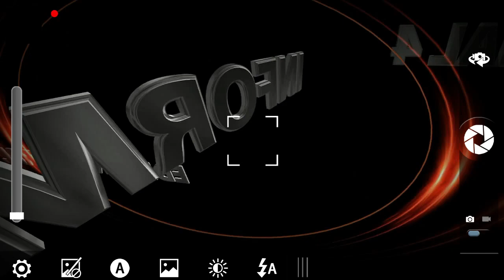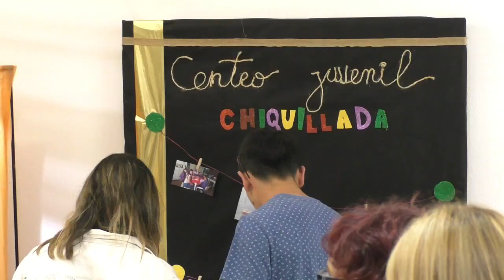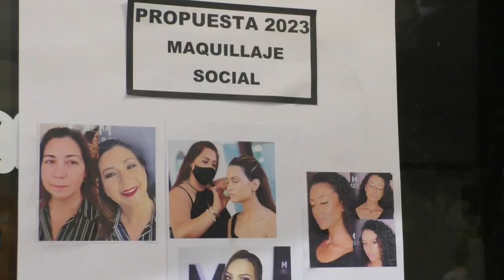NOTA: DANIELA GAYOL (Dir. Escuela del Hogar Juan Lacaze).